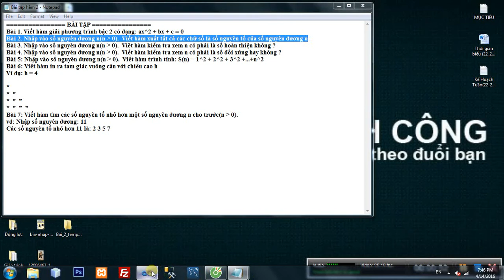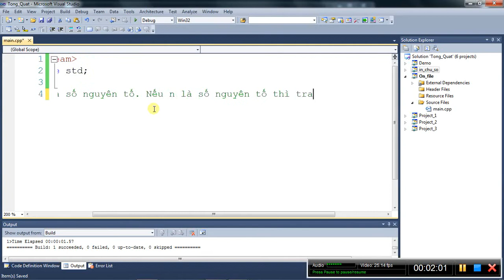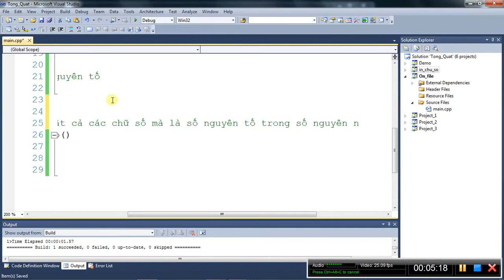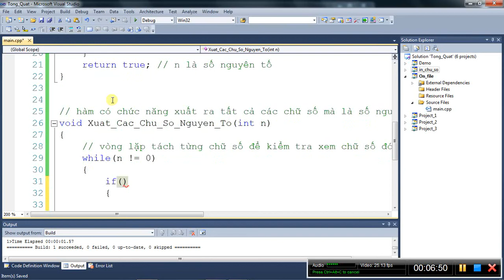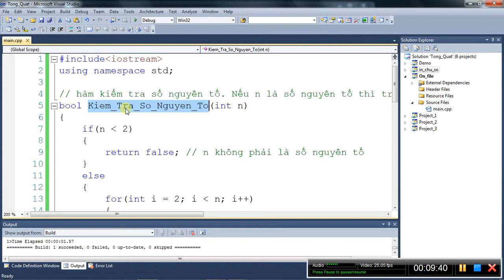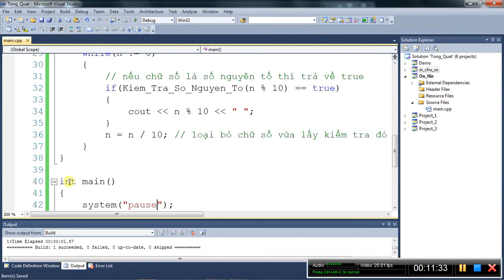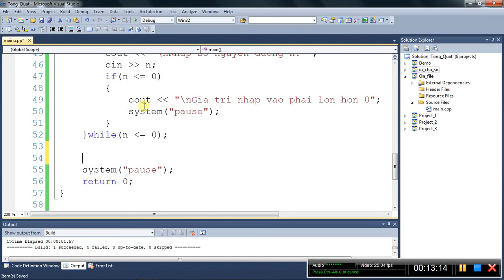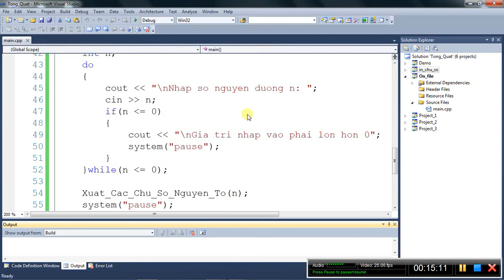[Giải bài tập lập trình C/C++] Xuất tất cả các chữ số là số nguyên tố của n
Bài tập kĩ thuật lập trình C/C++